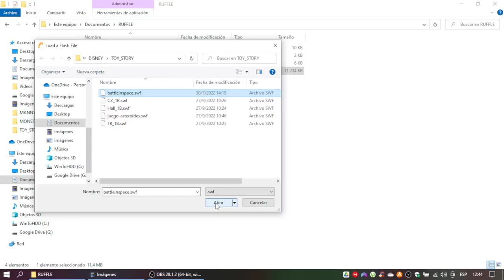Toy Story 2 Juego El Rescate de Woody